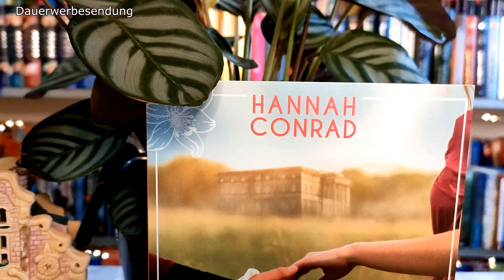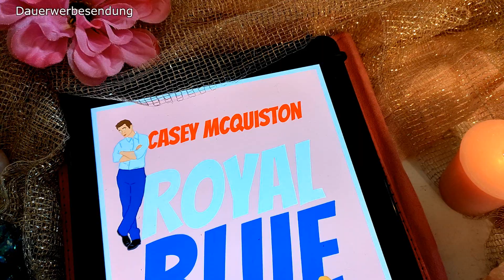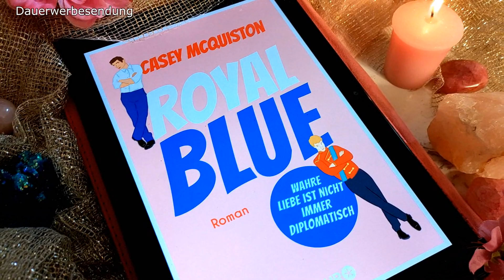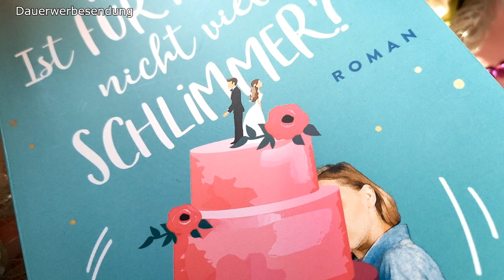Sinas Vlog | Bücher, Basteln und mehr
- Dauerwerbesendung -

Bücher:
Eine fast perfekte Debütantin
Royal Blue
Ist für immer nicht viel schlimmer
Kissing Chloe Brown

Inhalt:
00:00 Einleitung & Disclaimer
01:13 Lese-Marathon
03:56 Basteln
08:04 Goodreads Zeitreise
09:18 Aktuelle Bücher